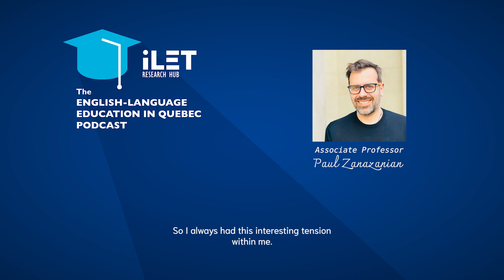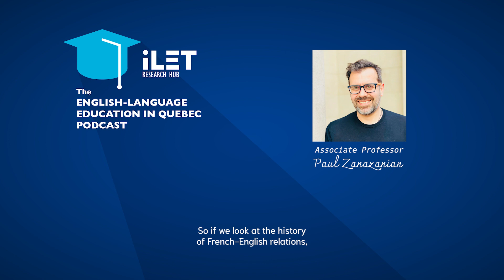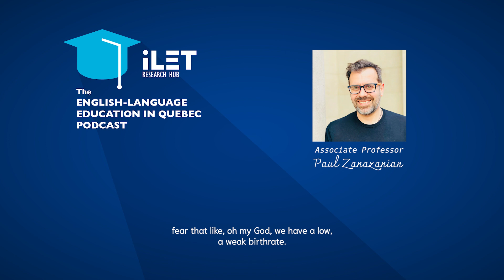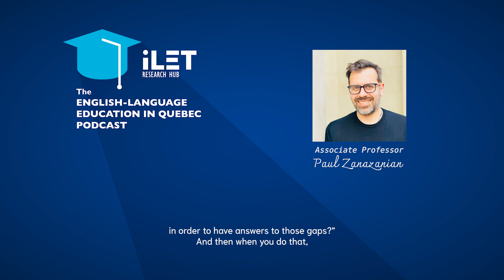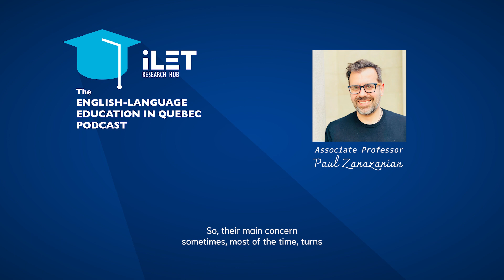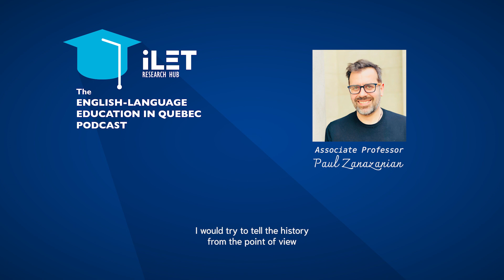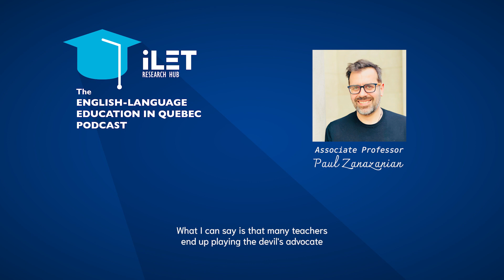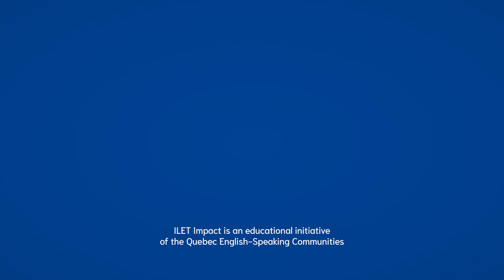History Teaching in Quebec: Lived Realities and Experiences in the English-Language Sector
Dr. Paul Zanazanian professor in the Department of Integrated Studies in Education at McGill University, will talk about his work on historical consciousness and intergroup attitudes among Francophones and Anglophones, teaching Quebec History and the English-speaking community’s quest for Vitality.